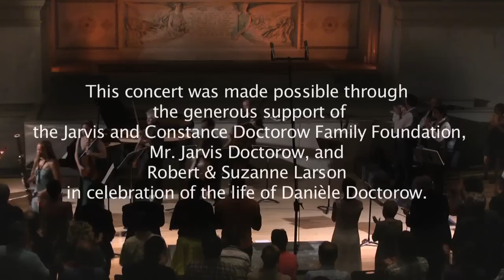Appalachian Spring by Aaron Copland performed by Perspectives Ensemble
Appalachian Spring stems from the collaboration of two great twentieth-century artists, composer Aaron Copland (1900-90) and choreographer Martha Graham (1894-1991). Like many masterpieces that have entered the canon, Appalachian Spring appears to have come into existence fully formed, like the adult Athena bursting out of the head of Zeus. It presents to us a musical language that we now consider to be iconically American. Aaron Copland's genius was to weave together seamlessly, out of his own imagination and inspired by the traditional works that preceded it, all these musical strands, creating from them a new but immediately recognizable whole—a sonic language that conveys the characteristic qualities of independence and individualism associated with the American movement west and the idealism and sense of renewal that accompanied those pioneers. Copland came of age after The Great War, at a time when American artists were looking to create forms, languages, and ideas that were distinctly American.

In 1943, Martha Graham received a commission from Elizabeth Sprague Coolidge, the well-known patron of many mid-twentieth century composers, to choreograph three works, each with a newly composed score, for a festival to be held at the Library of Congress in Washington, D.C. Graham approached Copland with the intent of creating an "American" work. They corresponded, trying to create a story with the right balance of elements. Graham wrote in a letter to Copland: "It is hard to do American things without becoming pure folk or a little like a mural in a middle western railway station or post office." She suggested the possibility of including an Indian girl "on whose parents' land the frontiersman have settled. She was to represent a dream...the legend of American land, youth and country. It was a meeting of frontiersman and Indian. But it didn't work." They also discussed and then rejected the possibility of including an episode from Uncle Tom's Cabin. Graham said of the completed work, "Appalachian Spring is essentially a dance of place. You choose a piece of land, part of the house goes up. You dedicate it. The questioning spirit is there and the sense of establishing roots." The final story outline describes "a pioneer celebration in spring around a newly-built farmhouse in the Pennsylvania hills in the early part of the last century." It is perhaps the fact that the two creators finally chose a very abstracted plot which only suggests, in Copland's words, "youth and spring, with optimism and hope," that explains the universal popularity of this work. They succeeded in distilling the essence of human aspiration and clothing it in the personae of American pioneers. Copland described Martha Graham as "unquestionably very American. There's something prim and restrained, a strong quality about her, that one tends to think of as American. Her dance style is seemingly, but only seemingly, simple and extremely direct." Graham said of Copland's score: "It now has an independent existence apart from the dance. It is a symbol for many people of the central part of America. They see distances which, perhaps, exist no longer." And it is ironic that the title, which has proved to be so evocative, was almost an afterthought. The work was originally called "Ballet for Martha." Some time before the first performance, Graham suggested using a phrase from the first line of a Hart Crane poem "The Dance." And so, without Copland ever having considered the Appalachian spring of Crane's poem while writing the piece, an enduring American icon was born.
     This live performance features the original 1944 orchestration for 13 instruments: 2 violins, viola, cello (the preceding parts all doubled), bass, flute, clarinet, bassoon, and piano.